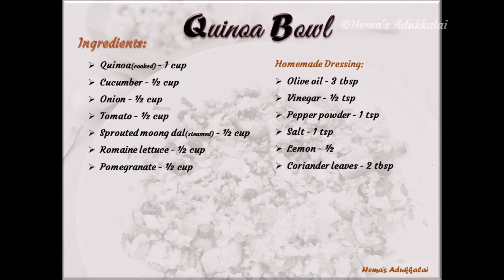High Protein-Quinoa Bowl | Healthy Quinoa Salad For Weight Loss | Heart-Healthy recipe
High Protein-Quinoa Bowl | Healthy Quinoa Salad For Weight Loss | Heart-Healthy recipe | Quinoa manages cholesterol, blood sugar

Ingredients :
Quinoa(cooked) - 1 cup
Sprouted moong dal(steamed) - ½ cup
Romaine lettuce - ½ cup
Pomegranate - ½ cup
Homemade Dressing:
Lemon - ½
Coriander leaves - 2 tbsp